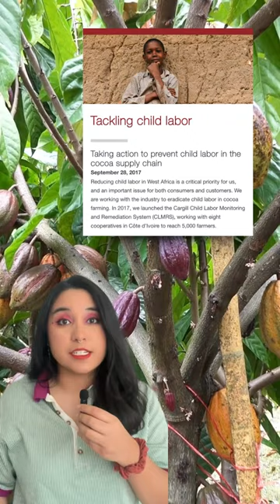Agribusiness giant @Cargill is breaking our hearts this ValentinesDay.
Agribusiness giant @Cargill is breaking our hearts this ValentinesDay. Why? Because the company is continuing to break its promise to end child labor on its cocoa plantations.

Tag Cargill in the comments and urge the company to KeepYourPromise and stop destroying childhoods. Visit burninglegacy.org to learn more.